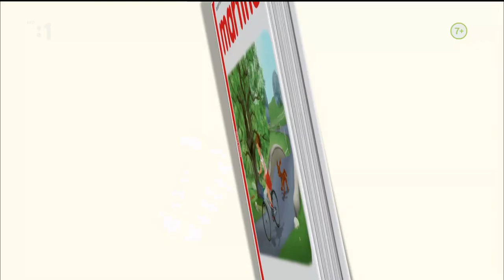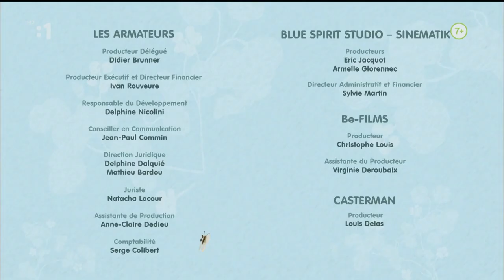Martinka.Záchrana Vincenta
rozprávky